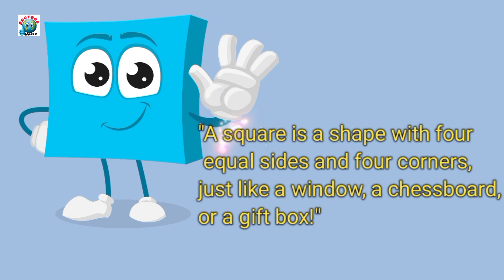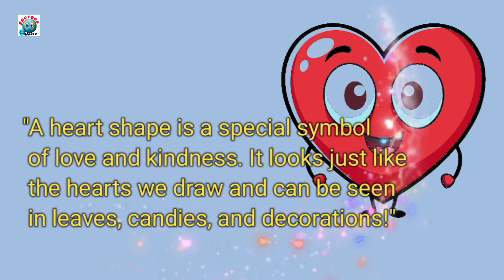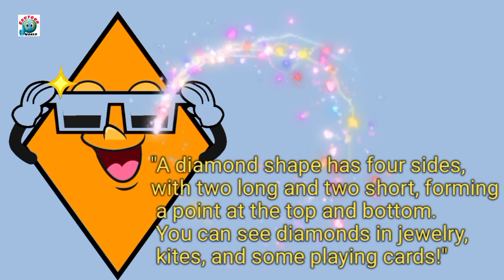Basic Shapes for Kids | Learn Shapes Names & Geometry | Fun Educational Animation | Edutoon World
Let’s learn about basic shapes in this fun and engaging educational animation for kids! In this video, children will discover the names of different shapes like circles, squares, triangles, rectangles, and more! This interactive learning experience is perfect for preschoolers, kindergarteners, and early learners.

⭐ Topics Covered:
✅ Common Shapes: Circle, Square, Triangle, Rectangle, Oval, and more!
✅ Fun Animations to Help Kids Remember Shapes Easily
✅ Basic Geometry Concepts for Young Learners

📌 Perfect for: Toddlers, Preschoolers, Kindergarten, and Early Learning